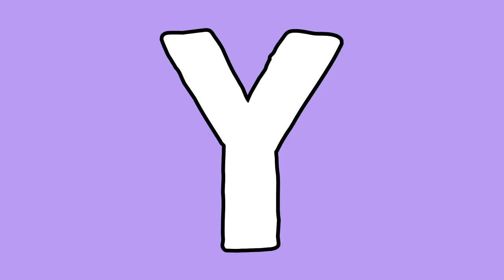MUMUSO HAUL - 99 PESOS MAKEUP and MORE! | Lolly Isabel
In this video, I shared what I got from MUMUSO, a Korean Store that sells items at a low price. Check out what I got!

💋 Lolly